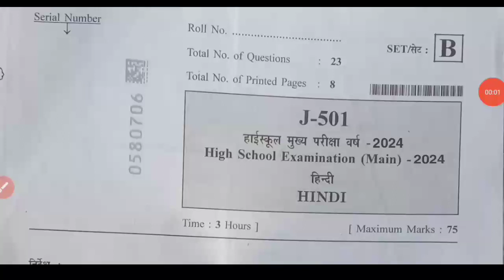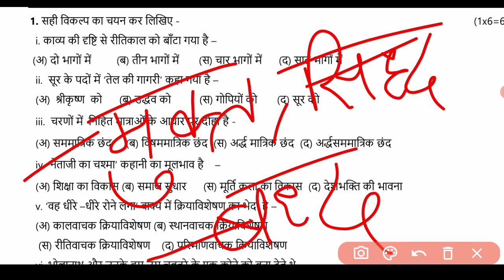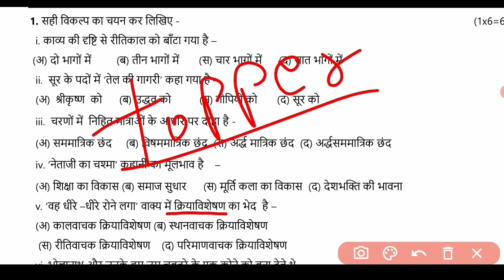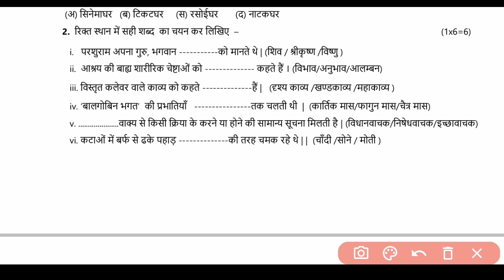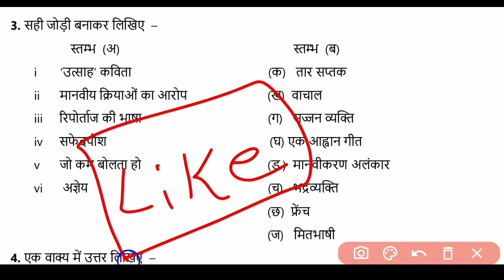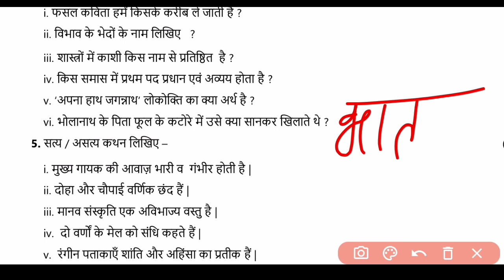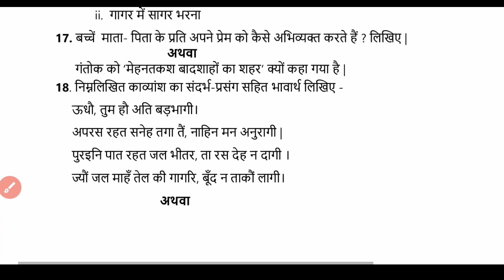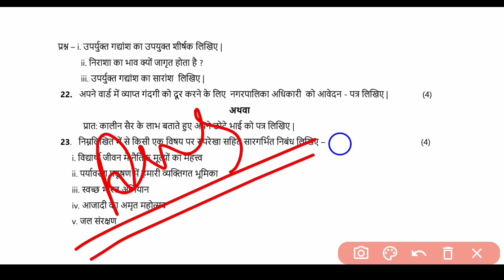MP बोर्ड परीक्षा पेपर 2024 कक्षा 10 हिंदी MP board exam class 10 Hindi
5 फरवरी हिंदी का पेपर कक्षा 10वी वार्षिक परीक्षा पेपर 2024 ll 5 फरवरी का पेपर कक्षा 10वी हिंदी

वार्षिक परीक्षा पेपर 2024 कक्षा 10वी हिन्दी ll varshik pariksha paper 2024 class 10th Hindi

वार्षिक परीक्षा पेपर 2023 24 हिंदी कक्षा 10वी, हिंदी कक्षा दसवीं वार्षिक पेपर 2024, वार्षिक परीक्षा पेपर 2023-24 विषय हिंदी कक्षा 10वी, हिंदी का पेपर वार्षिक परीक्षा 2024 कक्षा दसवीं, हिंदी का असली पेपर कक्षा दसवीं एमपी बोर्ड, एमपी बोर्ड वार्षिक परीक्षा 2024 कक्षा दसवीं हिंदी, एमपी बोर्ड का वायरल पेपर कक्षा दसवीं हिंदी, हिंदी का पेपर कक्षा दसवीं वार्षिक परीक्षा 2024, वार्षिक परीक्षा पेपर 2023 हिंदी का पेपर कक्षा 10वीं, हिंदी का पेपर वार्षिक परीक्षा का कक्षा 10वीं,वार्षिक परीक्षा पेपर 2024 कक्षा 10वी हिंदी,कक्षा 10वी हिंदी वार्षिक परीक्षा 2024, वार्षिक परीक्षा का पेपर हिंदी, वार्षिक परीक्षा 2023-24 का पेपर हिंदी कक्षा 10वीं, 5 फरवरी का पेपर हिंदी कक्षा दसवीं, 5 फरवरी का पेपर वार्षिक परीक्षा 2024 कक्षा 10वीं, 5 फरवरी 2024 का पेपर कक्षा दसवीं हिंदी, एमपी बोर्ड का पेपर कक्षा दसवीं हिंदी 5 फरवरी,